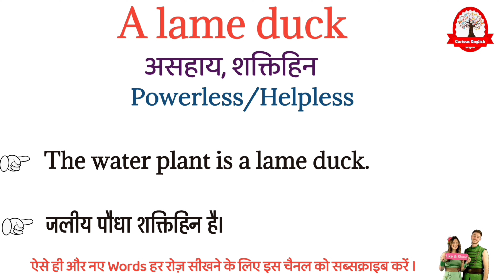A lame duck meaning in Hindi | A lame duck ka matalab kya hota hai | word meaning in Hindi